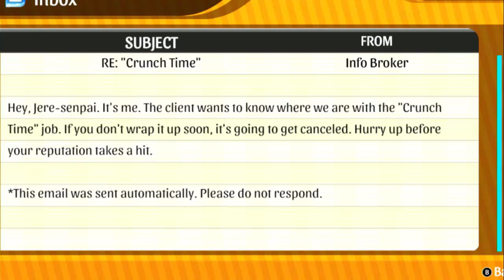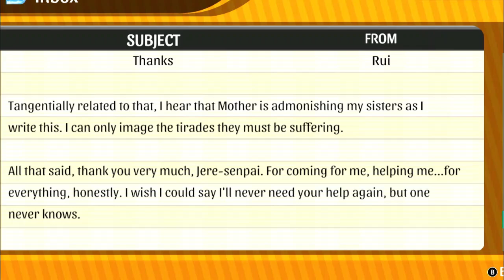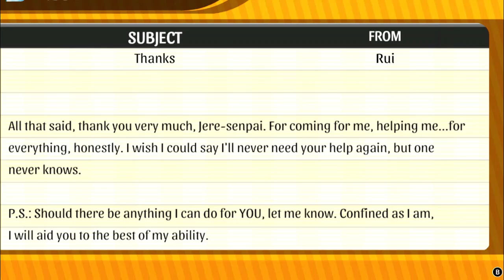Akiba's Trip: Hellbound & Debriefed - Nintendo Switch Gameplay - Part 7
We went after Rui's twin sisters, that happens to be a popular idol that everyone loves. They are also Shadow Souls. Will they be taken down?

Brand: Shinobee
Processor: 4.0GHz
Ram: OLOY 32gb DDR4
Memory Speed: 3600GHz
Hard Drive: 512gb SSD + 1tb SSD
GPU: PNY Nvidia GeForce GTX 1050ti 4gb
CPU: AMD Ryzen 3 4300GE